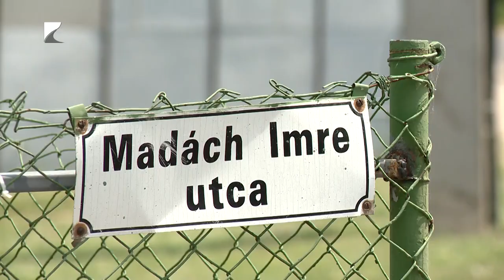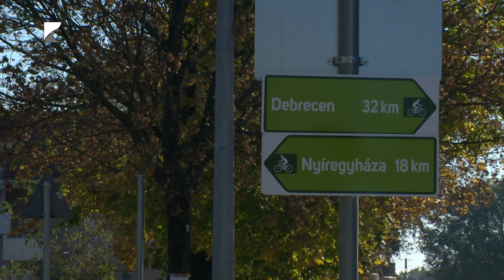Korszerűsítések Újfehértón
Újfehértón újabb, eddig zúzott kővel borított utak kapnak aszfalt burkolatot. A korszerűsítésre a helyi önkormányzat saját forrást, 100 millió forintot különített el idei költségvetésében. Jut pénz a temető felújítására is, valamint egy romos ingatlan megvásárlására és renoválására is Újfehértón.